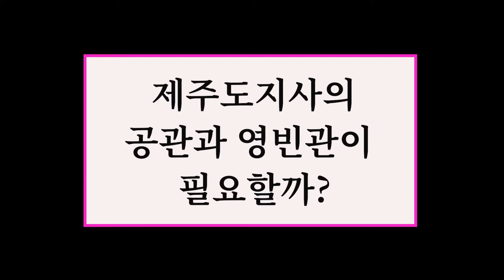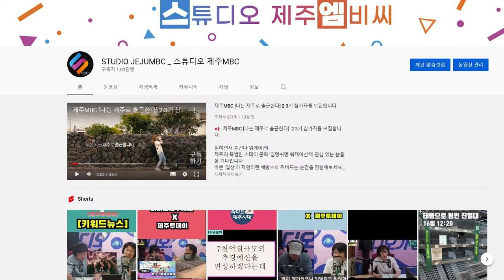[윤상범아나운서의 라디오제주시대] [시사전망대 2부]